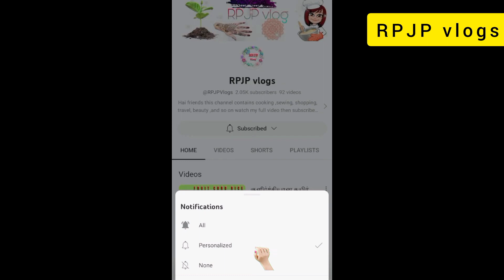ஆடி மாதம் கடைசி வெள்ளிக்கிழமை பூஜை மற்றும் காலை நேர வேலைகள்| Friday morning routine vlog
ஆடி வெள்ளி
ஆடி வெள்ளி பூஜை
aadi velli poojai
ஆடி வெள்ளி எனது காலை வேலைகள்
வெள்ளி கிழமை எனது காலை நேர வேலைகள்
tamil vlog
aadi velli 2023
aadi velli pooja at home
aadi velli viratham
aadi vellikilamai
aadi velli pooja at home in tamil
aadi velli poojai seivathu eppadi
aadi velli pooja in tamil